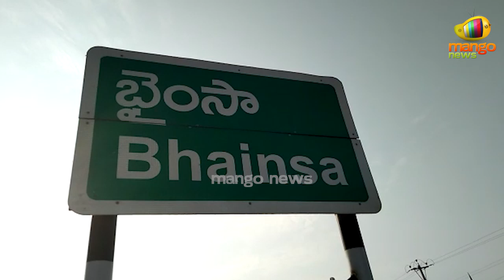నిర్మల్ జిల్లా భైంసా పట్టణంలో జిల్లా కలెక్టర్ వరుణ్ రెడ్డి సుడిగాలి పర్యటన | TS News | Mango News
నిర్మల్ జిల్లా భైంసా పట్టణంలో జిల్లా కలెక్టర్ వరుణ్ రెడ్డి సుడిగాలి పర్యటన.